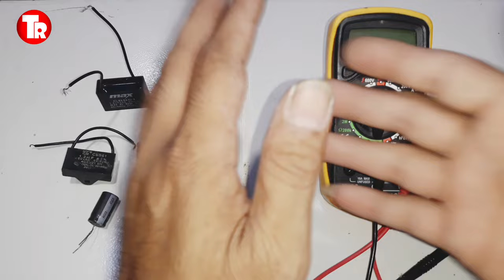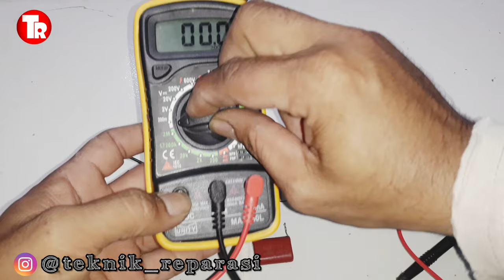Cara Mengukur Kapasitor Dengan Multimeter Digital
Pada Kesempatan kali ini saya akan berbagi video Cara Mengukur Kapasitor Dengan Multimeter Digital dan juga penjelasan sedikit hal yg saya ketahui saja karena cara mengukur kapasitor keramik dengan multitester digital tsb memang harus kita ketahui sebelum melakukan perbaikan pada komponen electronik yg rusak.

    Maka dari itu saya di sini mencoba untuk sharing penglaman saya dalam cara mengukur kapasitor elco dengan avo digital di karenakan banyak nya jenis kapasitor maka saya baru bsa sharing beberapa jenis saja ya,,,mari kita simak video cara mengukur kapasitor rusak atau tidak semoga bermanfaat,,

       Dan tidak lupa saya juga ingin mengajak teman2 untuk support terus
channel @Teknik_Reparasi
dengan cara
 ____Like,Koment dan SUBSCRIBE____ supaya bisa terus saling berbagi pengalaman dan belajar bersama